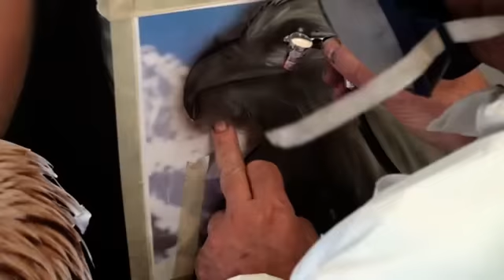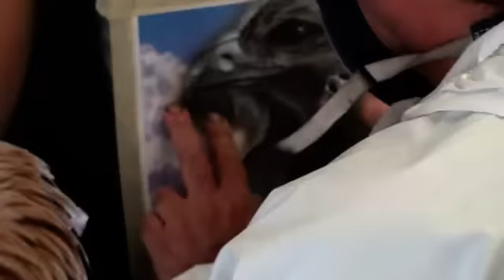Megan Fox airbrush painting aigle aérographe démo airbrush anleitung aerografia peinture aerografy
Peinture sur toile réalisée par Raymond Planchat peintre aérographiste lyonnais  airbrush painting demo aigle Megan Fox  apprentissage et pratique de la peinture à l'aérographe airbrushing ,aerografie, aerografia, technique ,technic tutorial airbrush ,anleitung ,cours de peinture,tableau